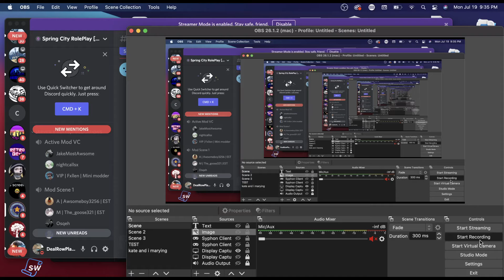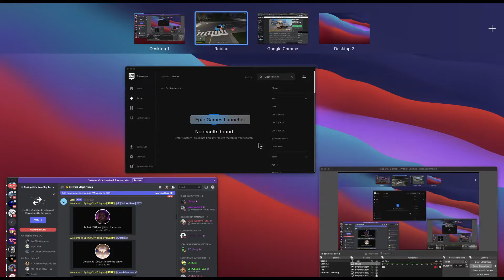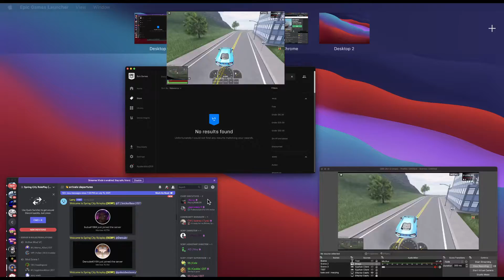FRP in Spring City RP